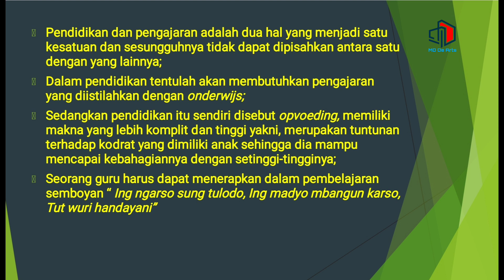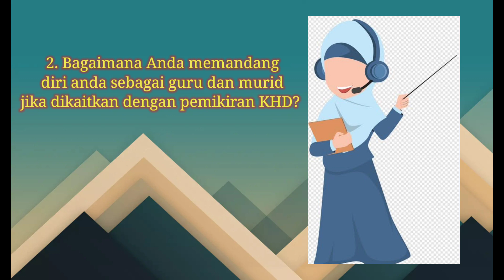Refleksi kritis Pendidikan